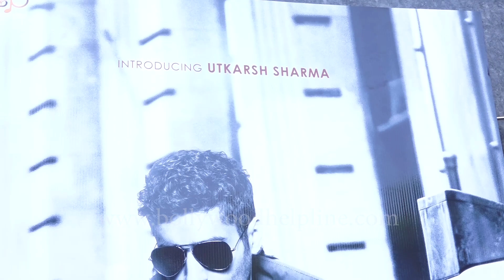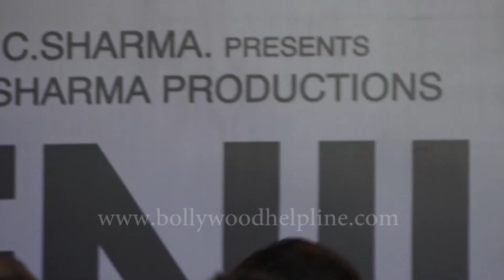Dharmendra | Hema Malini | Javed Akhtar At Grand Muhurat Ceremony Of Film Genius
Dharmendra | Hema Malini | Javed Akhtar At Grand Muhurat Ceremony Of Utkarsh Sharma's Debut Film Genius